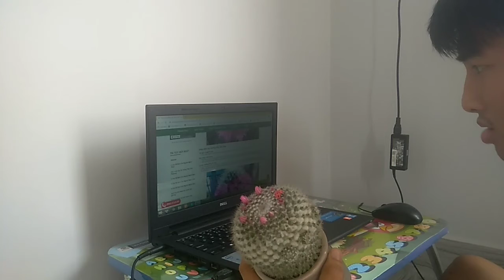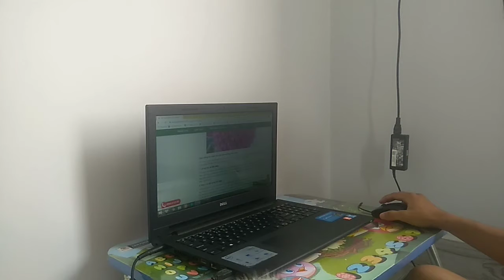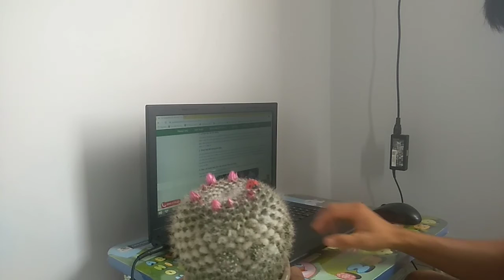Review cây xương rồng cầu vồng